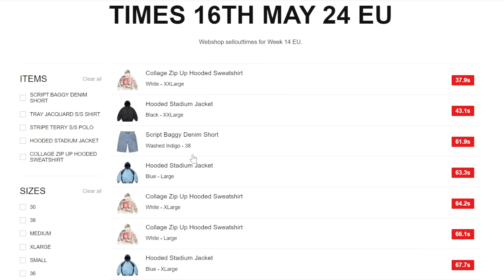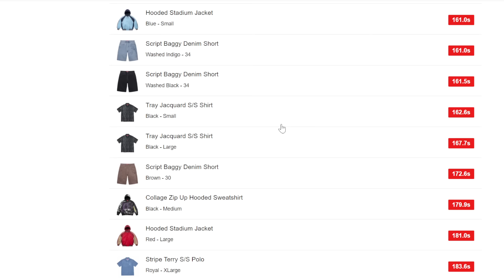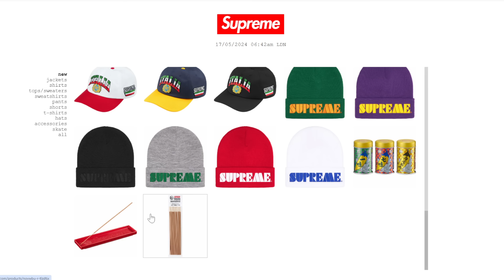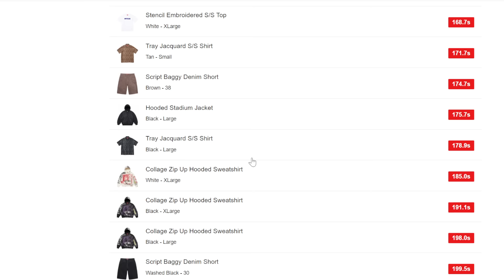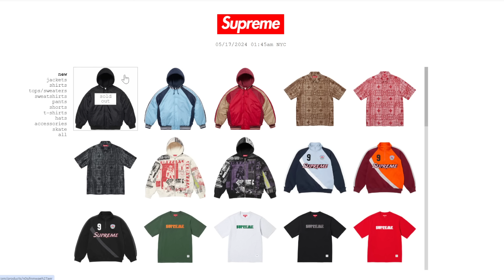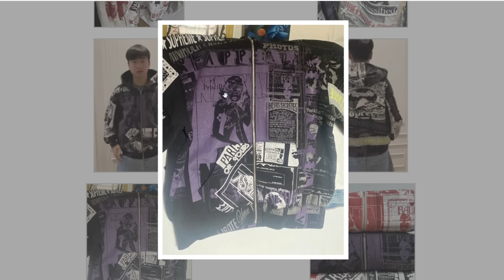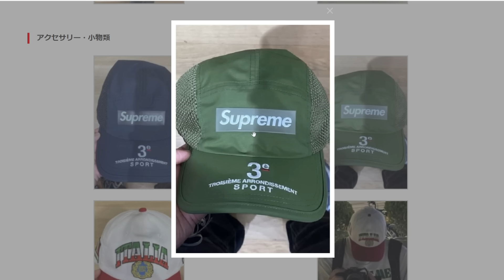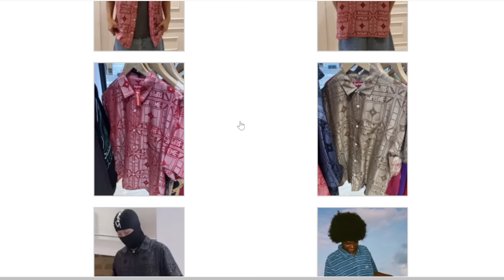【Supreme】 二本立て！明日の発売前に、海外人気と着画をみよう Week14 シュプリーム '24S/S